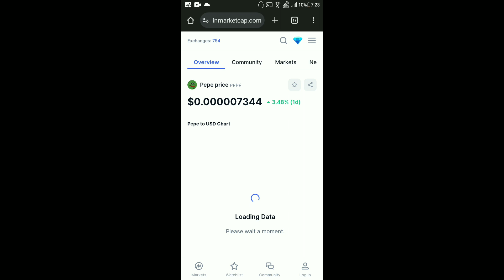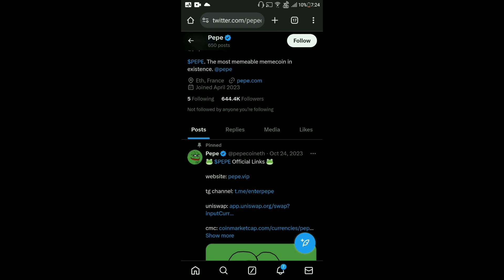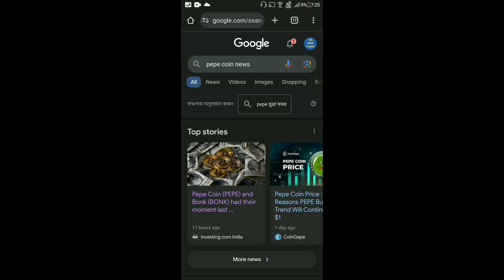PEPE Coin Today News | PEPE Coin Price Pump | PEPE COIN 1000X | Listing